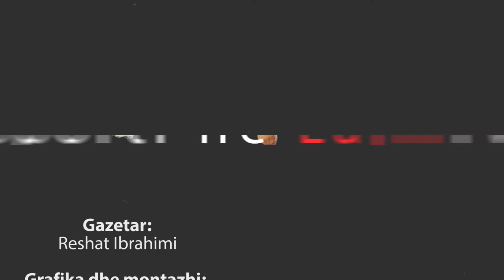Sporti në LajmTV - Besir Demiri, lojtar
Na ndiqni:
Prodhoi:LajmTV, Qershor 2018